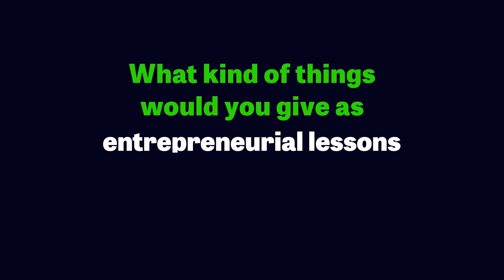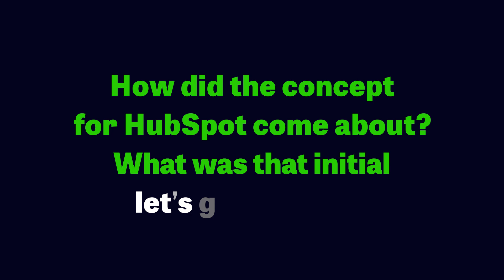3 tips to boost your success from HubSpot's Dharmesh Shah | Masters of Scale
In this clip, Dharmesh shares what he would say to his younger self, his most valuable entrepreneurship lessons, and how he came up with the initial idea of Hubspot.

Masters of Scale’s mission is to democratize entrepreneurship. Launched in 2017 as a weekly podcast featuring co-founder of LinkedIn Reid Hoffman, we’re now two weekly podcasts — Masters of Scale with Reid Hoffman, and Masters of Scale: Rapid Response, hosted by Bob Safian — as well as an award-winning daily learning app, a best-selling book, virtual and live events, and more, serving a global community of founders, funders, and leaders looking to innovate at scale.

00:00 What would you have told your younger self?
00:42 What kind of things would you give as entrepreneurial lessons?
02:06 How did the concept for HubSpot come about?